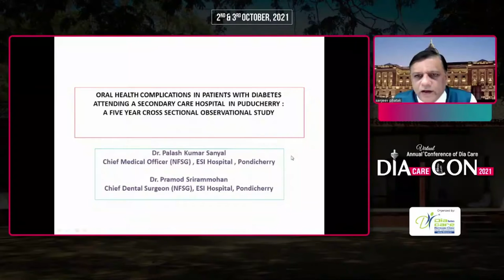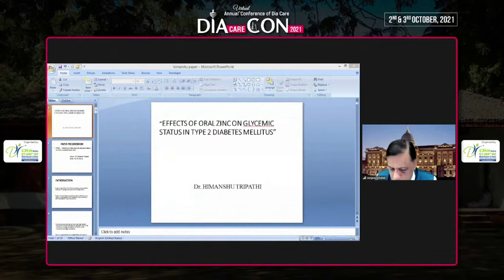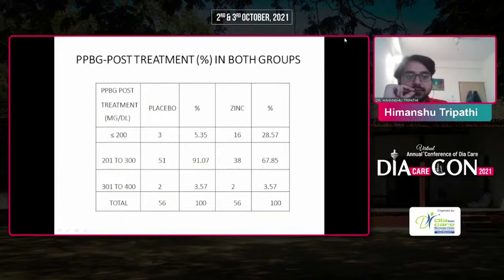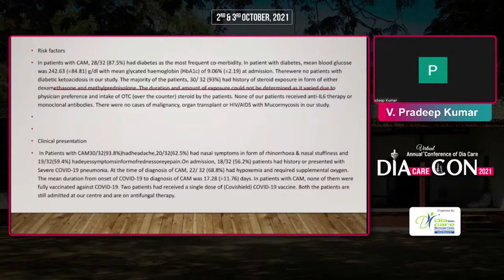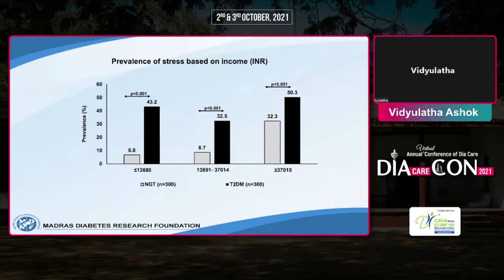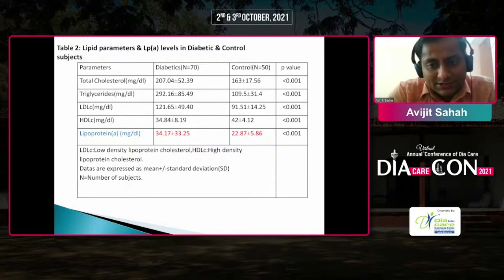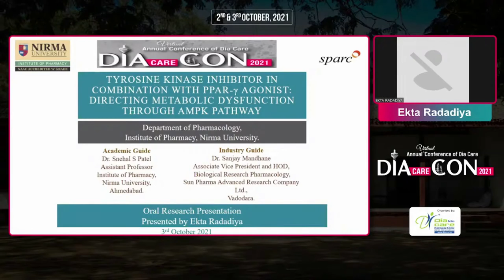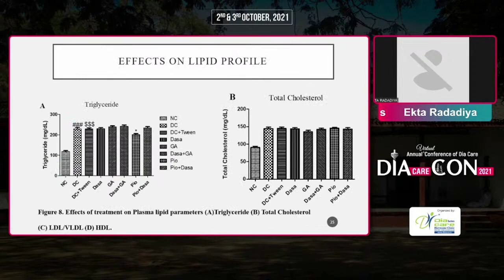Oral Research Presentations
08:30AM - 08:40AM - Oral Health Complications in Patients with Diabetes attending a  Secondary Care Hospital in Puducherry: A Five Year Cross Sectional Observational Study - Palash Kumar Sanyal

08:41AM - 08:51AM - Diabetes and COVID Associated Mucormycosis - A Cross  Sectional Study in Govt. Kilpauk Medical College - V. Pradeep Kumar

08:52AM - 09:02AM -Effects of Oral Zinc on Glycemic Status in Type 2 DM- Himanshu Tripathi

09:03AM - 09:13AM - An Unusual Case of Fibrocalculous Pancreatic Diabetes with  Thyroid Aplasia: Case Report - Palash Kumar Sanyal

09:14AM - 09:24AM - Prevalence and Impact of Stress among Individuals with Type  2 Diabetes attending a Tertiary Diabetes Centre in South India - Vidyulatha Ashok

09:25AM - 09:35AM - Lipoprotein(a) Levels in Newly Diagnosed Treatment Naïve  Type 2 Diabetics and it's correlation with Glycemic & Lipid Parameters - Avijit Sahah

09:36AM - 09:46AM - Tyrosine Kinase Inhibitors in combination with PPAR-γ  Agonists: Directing Metabolic Dysfunction through AMPK pathway - Ekta Radadiya